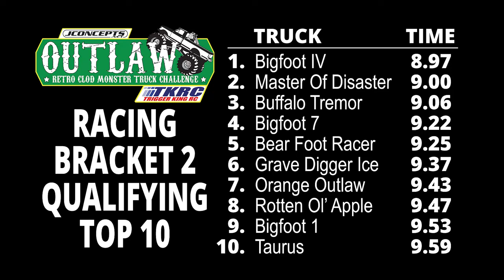FINAL Event Last Outlaw Retro Race - Trigger King R/C Monster Trucks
Final event, final Outlaw Retro Clod racing bracket of our 2023 Summer Series!  Listen along with @CPActionArt as he narrates you through the points battle.  Race was on October 8 from jbscalegraphics.com Raceway.